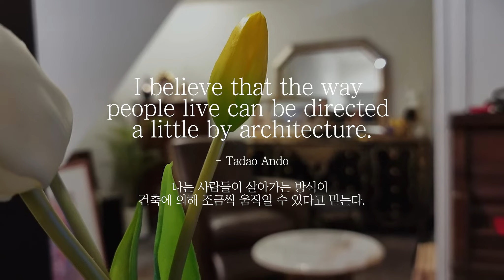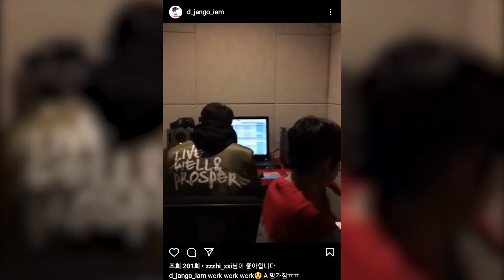음악 작업실 꼭 필요한걸까? [작곡기초] [flstudio] [비트메이킹]